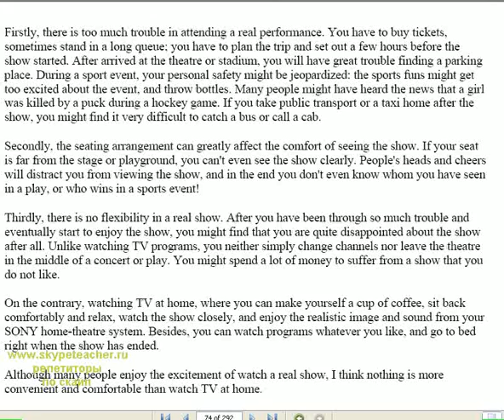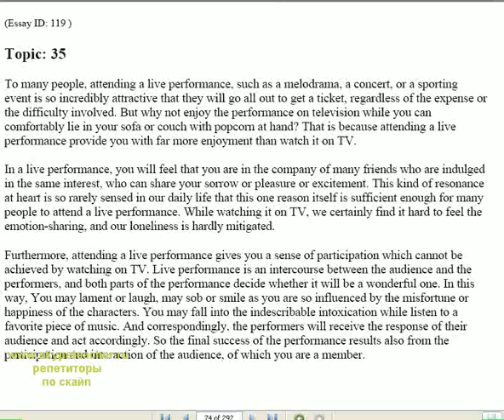toefl отзывы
Skype.